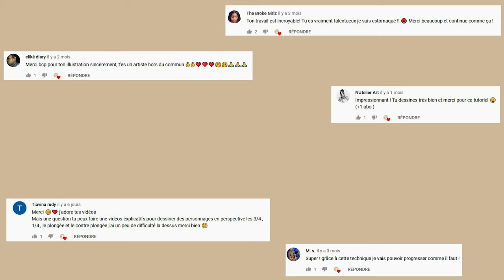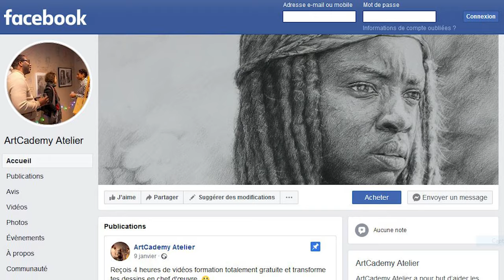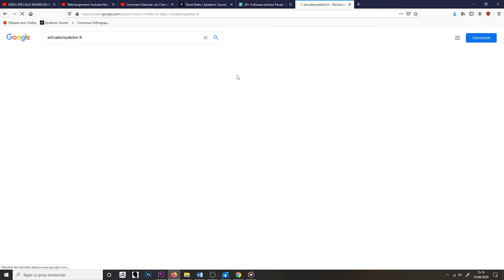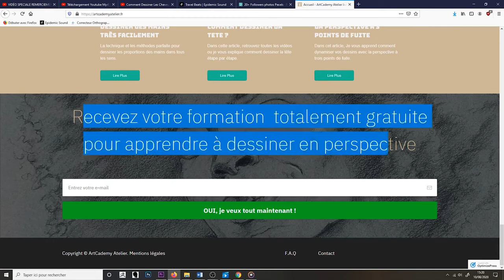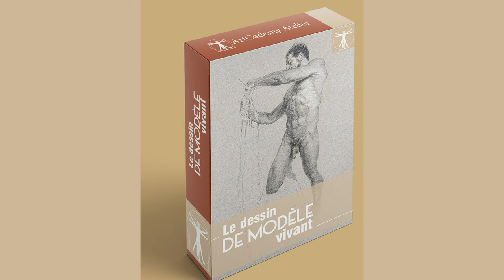1000 Abonnés 😀 Merci + Grosse Surprise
1000 abonnés, enfin, j'atteind les 1000 abonnés et meme plus. Merci à vous tous, vous avez une énorme surprise dans la seconde partie de la vidéo.

dessin:
Morpho : anatomie artistique: Anatomie artistique
Morpho : Squelette, repères osseux
Morpho Formes Synthétiques